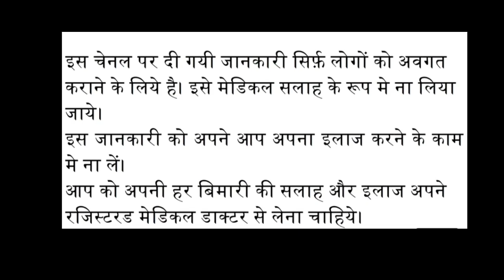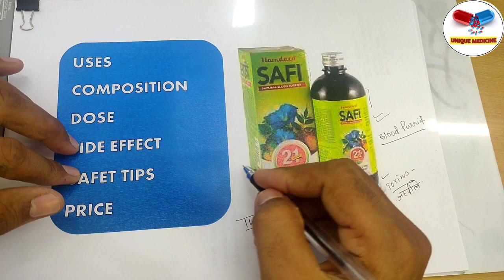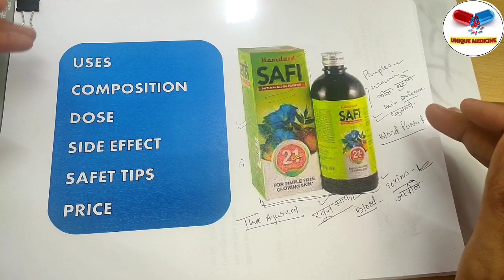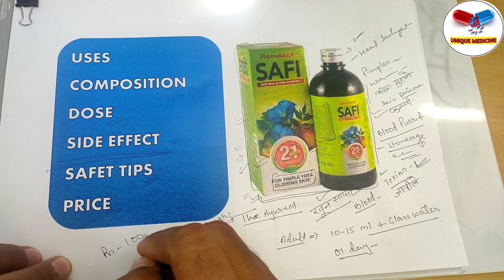खून साफ करे, चेहरे पर निखार लाए, पिंपल्स हटाए, चेहरे को गोरा बनाए, Hamdard Safi Syrup